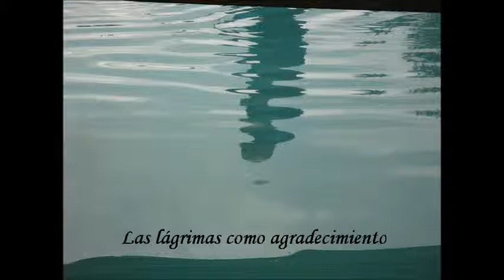Las lágrimas como agradecimiento 07 07 2014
Si te atreves a escuchar una respuesta a tus preguntas y dudas existenciales,

hazla aquí. visionzen.blogspot.com

¡corres el peligro de que te contestemos!

¡Eres demasiado atrevido! Si tienes preguntas existenciales
 hazlas desde el corazón.